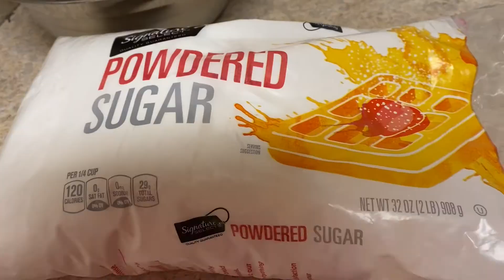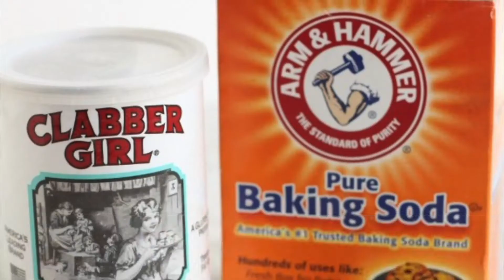Delicious Nutty Butter Cake | 🍰 Soft Butter Cake with Cashews, Pumpkin. seeds and Russian flowers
Some Quotes:( If you see anyone putting me down online).
"Jealousy is a disease. Get well soon".

"Never hate people who are jealous of you, but respect their jealousy.They're people who think that you're better than them".

"Jealousy is a form of hatred built upon insecurity"

"Jealousy is an inner consciousness  of one's own inferiority. It is a mental cancer"
              -B. C. Forbes